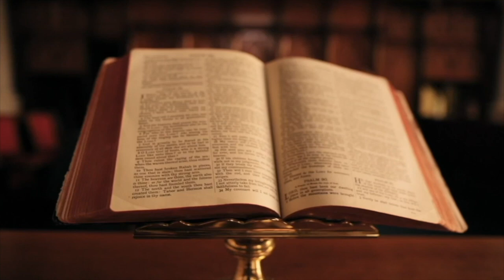EDHE SHQIPTARËT LUFTUAN NË VIETNAM (1955)